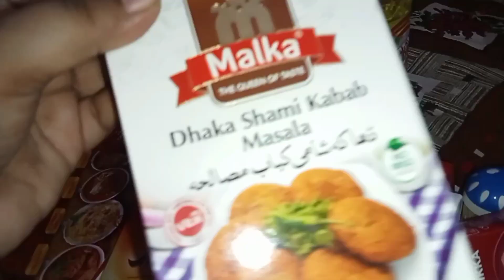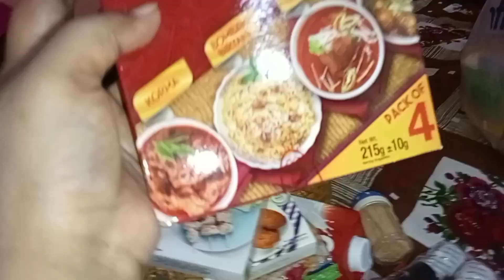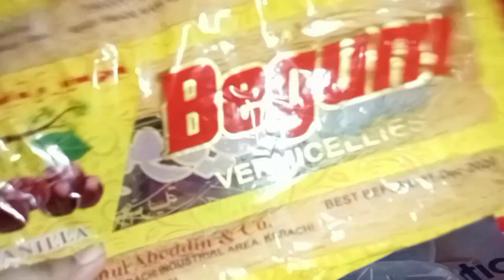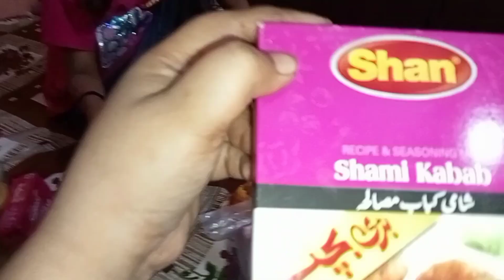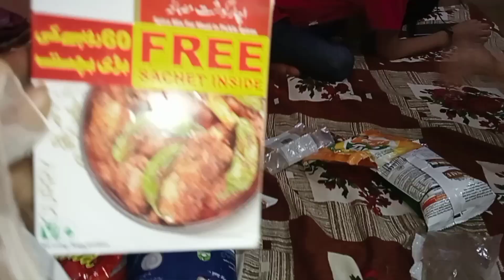lmtiaz Shopping Mall 🤭 @ 2024 ki First Grocery Shopping @ iqra aslam Family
Lots of